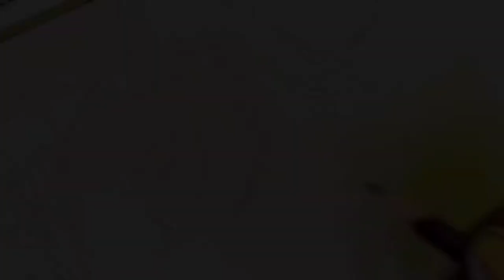Tutorial basic painting fabric design || Simple and easy design || Acrylic Color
Hello friends...🙂
In this cloth fabric painting video, I would like to show you how to draw fabric painting on cotton cloth. I hope you will try this yourself.

👉Colors :-
202 Black

Title:- Tutorial basic painting fabric design || Simple and easy design || Acrylic Colour

painting
fabric painting
painting tutorial
cloth painting
oil painting
painting on cloth
quick cloth painting
clothes painting
painting on cloths
cloth painting
fabric painting on cloth
emboss painting on cloth
best painting clothes
easy painting
painting tips
suit painting
tiktok painting on clothes
saree painting
cloth painting designs
cloth painting tutorial for beginners
cloth painting designs easy
fabric painting
painting
how to paint on fabric